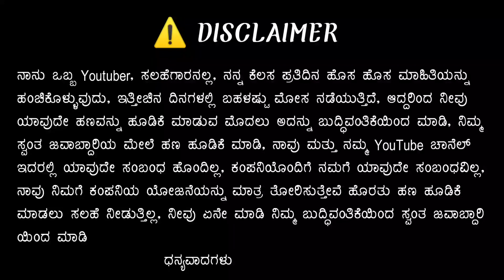ಹಣೆಬರಹ ಬದಲಿಸೋ ಬಿಸಿನೆಸ್ ‌🔥🔥 | New Best Business Ideas 2023| Low Budget High Profit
Video shoot/advertisement/YouTube promotion :- 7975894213 Whatsapp message Only

New Best Business Ideas 2023| Low Budget High Profit | New Business
ಸೂಚನೆ :

ಈ ವಿಡಿಯೋದಲ್ಲಿ ತಿಳಿಸಿರುವ ಬ್ಯುಸಿನೆಸ್ ಮಾಹಿತಿ ಕೇವಲ ನಿಮ್ಮ ಮಾಹಿತಿಗಾಗಿ ಮಾತ್ರ... ನೀವು ಈ ಬ್ಯುಸಿನೆಸ್ ಮಾಡಲು ಮಷಿನ್ ಸೇರಿದಂತೆ ಇನ್ನು ಯಾವುದೇ ರಾ ಮೆಟೀರಿಯಲ್ ಖರೀದಿಸಲು ಹಣವನ್ನು ಕೊಟ್ಟು ಖರೀದಿಸುವ ಮುನ್ನ ಎಚ್ಚರದಿಂದಿರಿ  ನೇರವಾಗಿ ಕಂಪೆನಿಯವರನ್ನು ಭೇಟಿ ಮಾಡಿ ಅಥವಾ ಈ ಬ್ಯುಸಿನ್ ಬಗ್ಗೆ ಹೆಚ್ಚು ತಿಳಿದವರ ಜೊತೆಗೆ  ಸಂಪೂರ್ಣ ಮಾಹಿತಿಯನ್ನು ತಿಳಿದುಕೊಂಡು ನಂತರ ವ್ಯವಾಹರಿಸಿ.

"ನಿಮ್ಮ ಲಾಭ ನಷ್ಟಗಳಿಗೆ ನಾವು ಜವಾಬ್ದಾರರಲ್ಲ"

How to start an online business from home in Kannada,
Food business from home in India,
Small scale business unique food business,

Trading business ideas kannada, manufacturing business ideas in  kannada, import and export business in kannada, how to start import export business in kannada, most profitable small business in kannada, new trending business in kannada, upcoming business opportunities in kannada